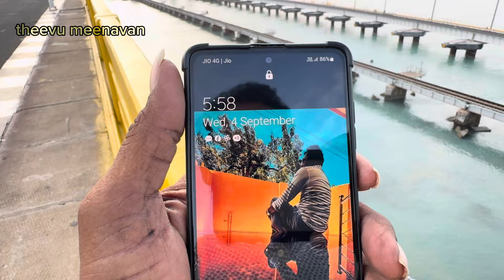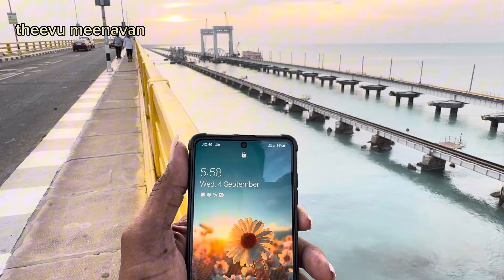PAMBAN || NEW RAILWAY BRIDGE || CURRENT WORK || UPDATE || Vanna Vanna Vilakukal Jollikum bridge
வண்ண வண்ண விளக்குகளால் ஜொலிக்கும் பாம்பன் பாலம்